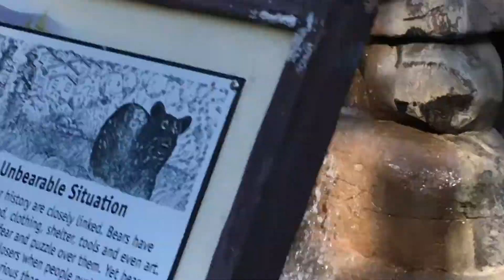Black bear 🐻 ブラックベア モグモグ ロスアンゼルス動物園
Black bear 🐻 ブラックベア ロスアンゼルス動物園